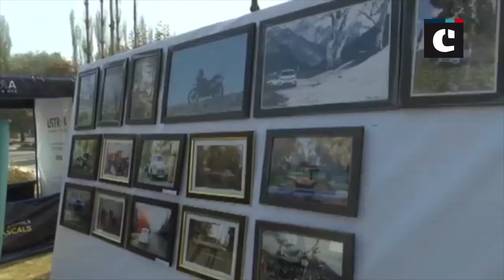Vintage cars, bikes exhibition held in Srinagar